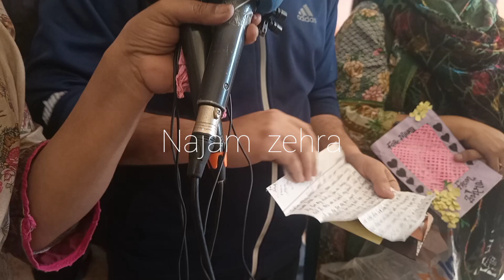Today again, instead of allowing Zahra Kazmi to go home, the judge gave a date / s.najam zehra